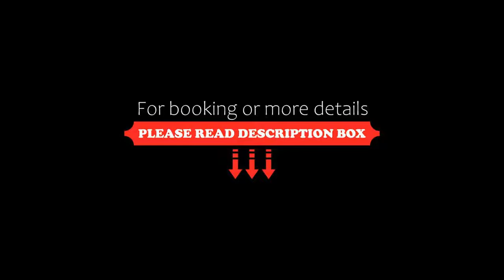Roe Park Resort, Limavady, United Kingdom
About Property:
Set in a magnificent country estate just outside Limavady, Roe Park Resort has 155 acres of scenic parkland, an 18-hole golf course and a luxury spa. City of Derry Airport is a 15-minute drive away.
The beautiful bedrooms at Roe Park each have a cosy seating area and a private bathroom. Many rooms have views of Benevenagh Mountain, and all feature a TV, work desk and free internet access.
The impressive Roe Spa offers indulgent treatments and therapies, and ...
Property Type: Hotel
Address: Roe Park, Limavady, BT49 9LB, United Kingdom
Searching For
1. Roe Park Resort - Limavady - United Kingdom
2. Roe Park Resort - Limavady - United Kingdom Address
3. Roe Park Resort - Limavady - United Kingdom Rooms
4. Roe Park Resort - Limavady - United Kingdom Amenities
5. Roe Park Resort - Limavady - United Kingdom Offers and Deals
Audio Credit:
Track Title: Subway Dreams
Artist: Dan Henig